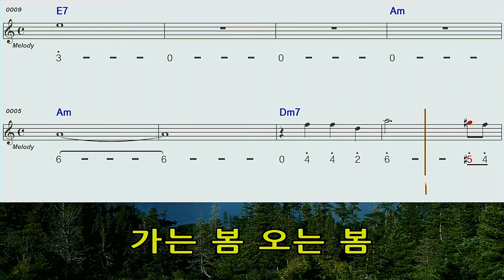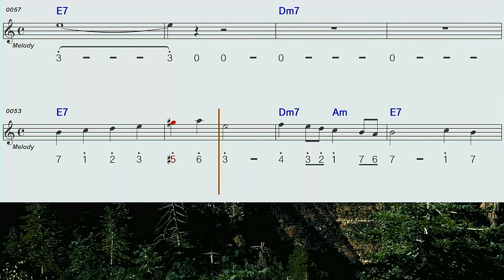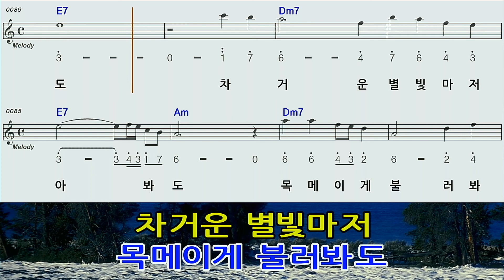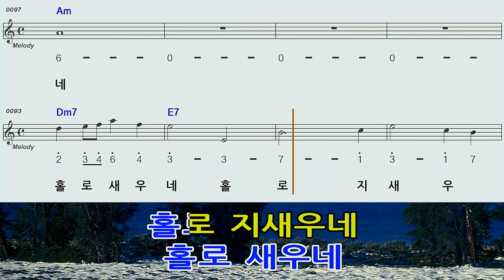가는봄오는봄Am하모니카 숫자악보영상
최숙자님 의 가는봄오는봄AM하모니카 숫자악보영상